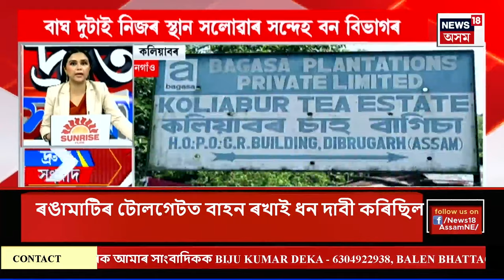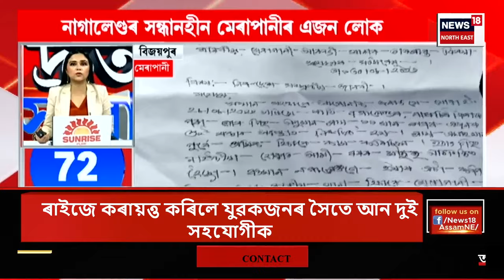SPEED NEWS | দ্ৰুত সংবাদ : ৰাজ্যৰ ঠিকাভিত্তিক শিক্ষকৰ বাবে সুখবৰ | Himanta Biswa Sarma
SPEED NEWS | দ্ৰুত সংবাদ | ৰাজ্যৰ ঠিকাভিত্তিক শিক্ষকৰ বাবে সুখবৰ
* লাভ জেহাদক লৈ বঙাইগাঁৱৰ শিঙিমাৰীত উত্তপ্ত পৰিস্থিতিৰ সৃষ্টি হয়
* ডিব্ৰুগড়ৰ বগীবিলত অঘটন। দুই সন্তানসহ মহিলাৰ ব্ৰহ্মপুত্ৰত জাঁপ